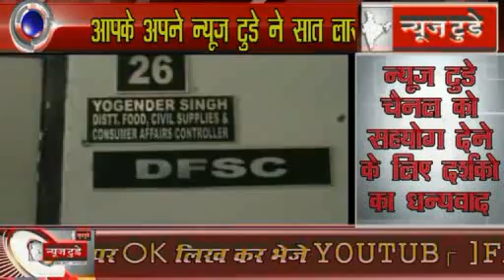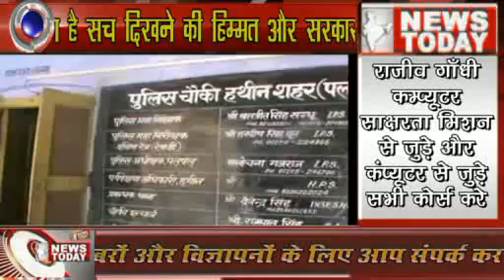NO ब्रेक खबरे लगातार,locksmith,online schools,college classesNEWS TODAY NETWORK 2017